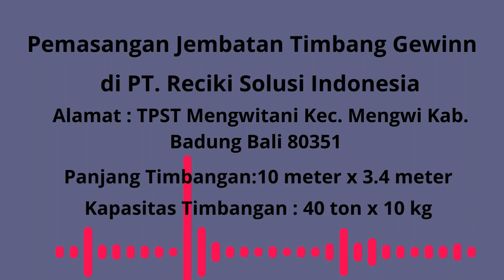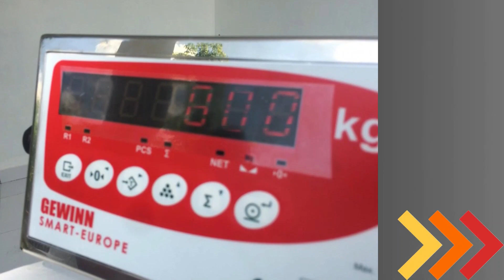Pemasangan Jembatan Timbang di PT. Reciki Solusi Indonesia Kap 40 ton x 10 kg Uk 10 m x 3,4 m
Pemasangan Jembatan Timbang Gewinn
di PT. Reciki Solusi Indonesia
Kapasitas : 40 ton x 10 kg
Ukuran panjang: 10 Meter x 3,4 Meter

 Alamat :
TPST Mengwitani Terminal Mengawi Bus
Jl. Mengwi - Mengwitani Mengwitani Kec. Mengwi Kab. Badung Bali 80351

Info Harga dan diskusi lebih lanjut
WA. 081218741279